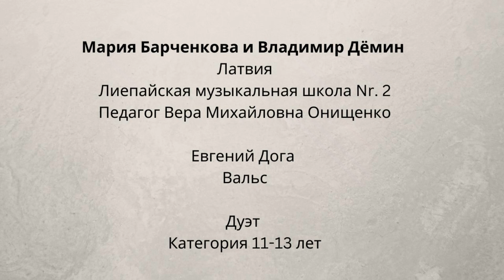Doga - Valsis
Klavierduets Marija Barčenkova un Vladimirs Djomins

Ped. Vera Oņiščenko
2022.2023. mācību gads